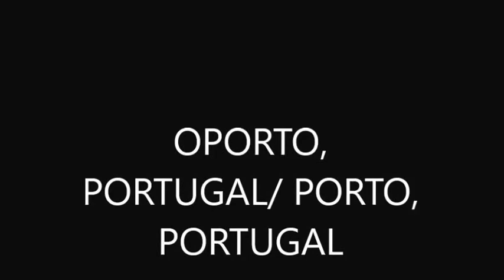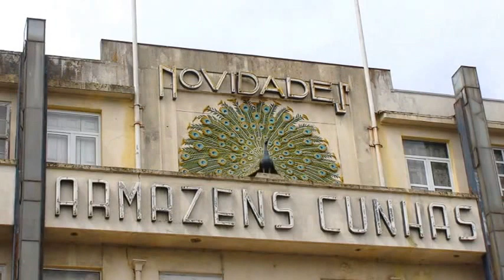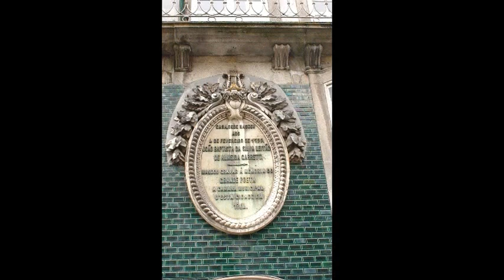OPORTO, PORTUGAL/ PORTO, PORTUGAL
This film shows the city of Oporto, Portugal's second largest city. The main highlights are its churches, architecture and panoramic views of the Douro River and its incredible bridges.

Este filme mostra a Cidade do Porto, Portugal, a segunda maior cidade portuguesa. São destaques as igrejas, a arquitetura e uma incrível panorâmica do Rio Douro e suas pontes.